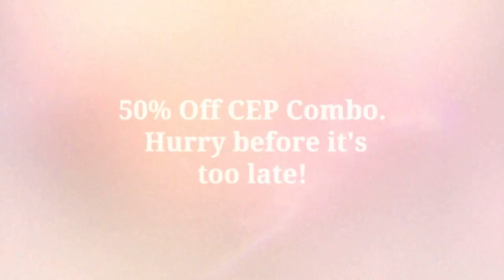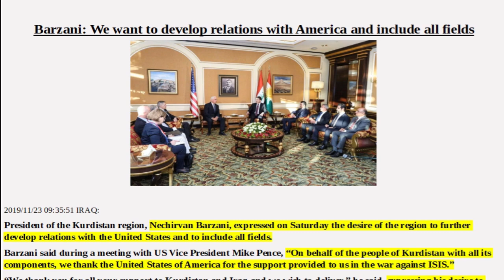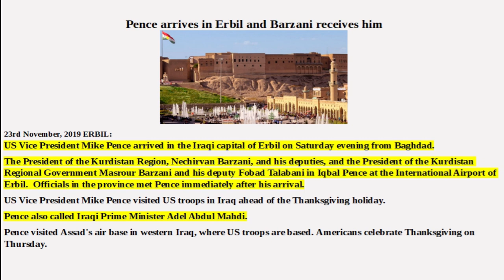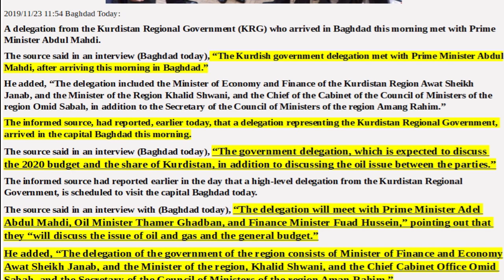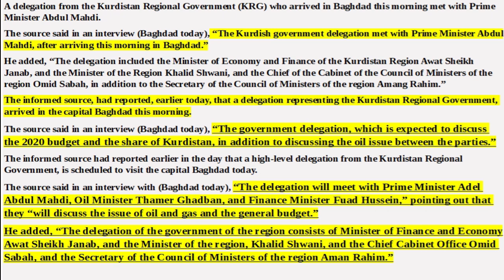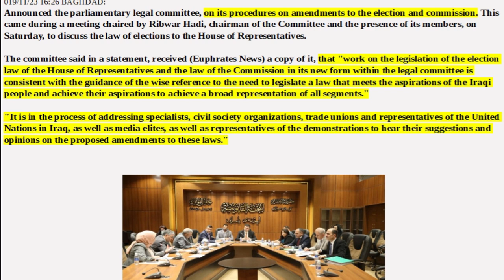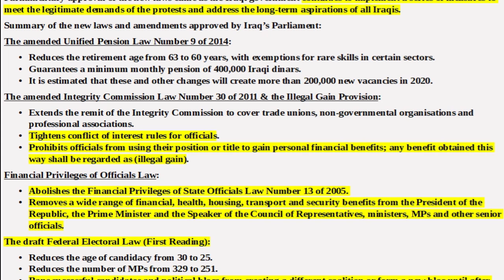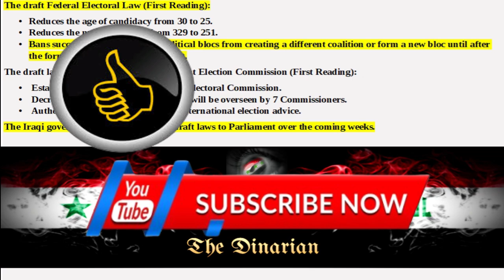🇮🇶🇮🇶TOP IRAQI DINAR NEWS: VP PENCE DOES IRAQ/HCL ARTICLE 140 ON THE BRINK/2020 BUDGET🇮🇶🇮🇶